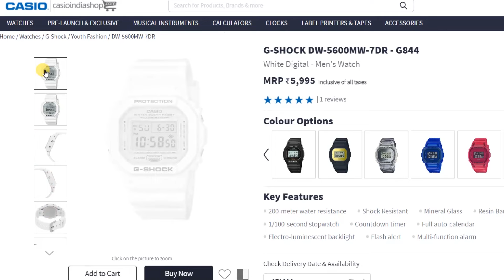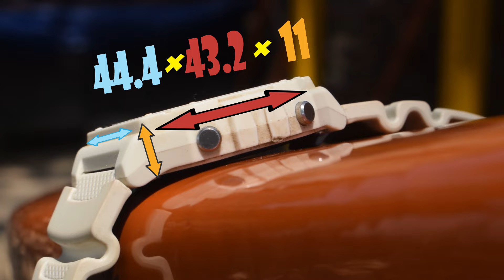"800 RUPAYA WATCH" by CASIO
mujhe toh 800 ka hi mila thaa yaaar😅😅😁😁😁

Music : Young Wild and Free (Cover / Remix) - Tommy C, J.Reyez, Tycoon, Hangman